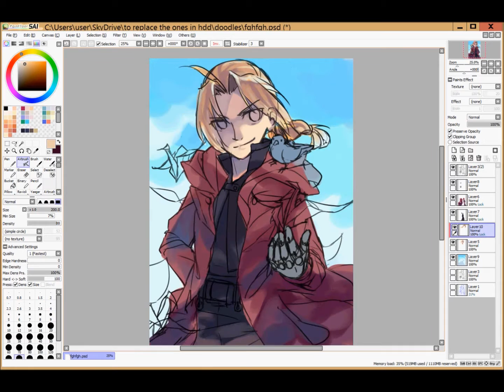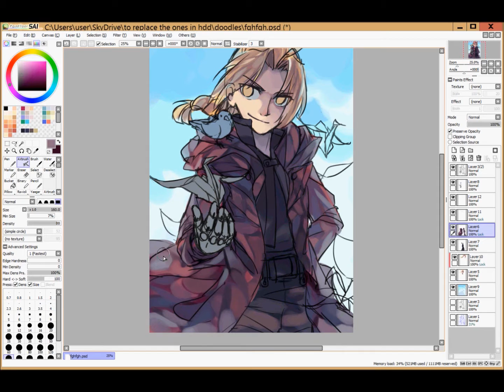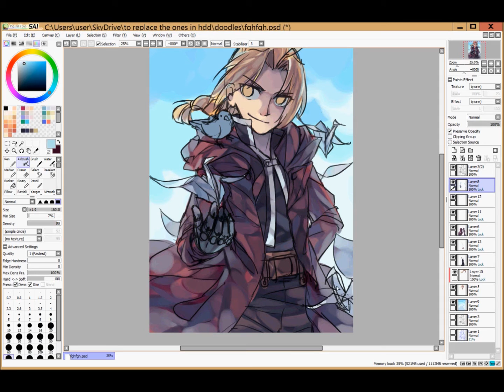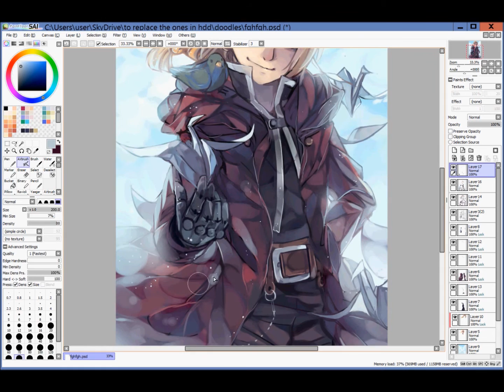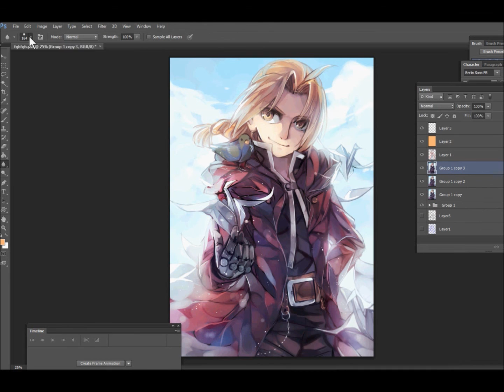Edward Elric [speedpaint]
Tools used: Paint tool SAI, Photoshop

I hope you enjoy! ;w;